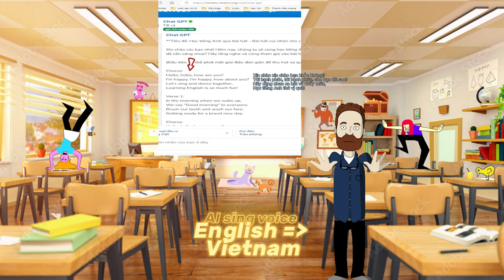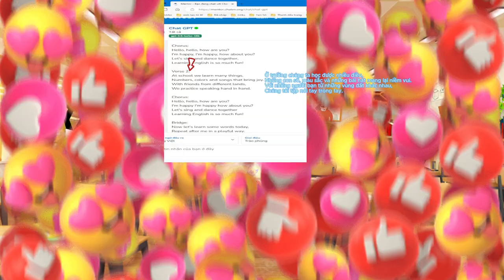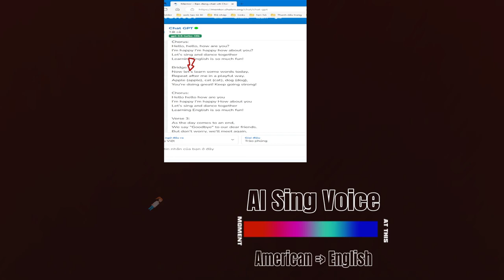How does AI teach you to learn English? Watch now :D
*** Xin chào ,Tôi Phát sóng trực tiếp chơi game và làm vài phim
 ngắn vui vẻ  😆
*** Nếu bạn có thích buổi phát sóng này thì
💲 Sẽ yêu bạn thật nhiều nếu được ủng hộ 💲 😘
 Banking
 * Momo / zalo pay / Cake by VPbank : 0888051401
 * TPBank : NGUYEN DUC TAI

*** I Live stream Game and some short fun videos 😆
*** If you like my stream  and videos